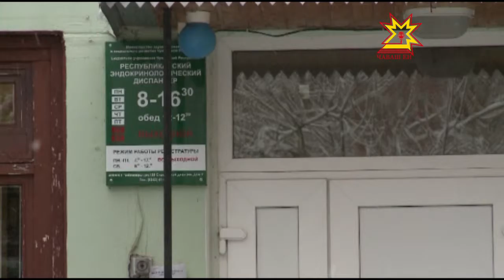«Всемирный День борьбы с сахарным диабетом»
Сокращает продолжительность жизни, является одним из трех заболеваний, которые чаще всего приводят к инвалидности или смерти. Речь о сахарном диабете. 14 ноября весь мир отметил День борьбы с этим заболеванием. Что означает диагноз диабет в 21 веке и что о нем знают чебоксарцы, выяснила наша съемочная группа.